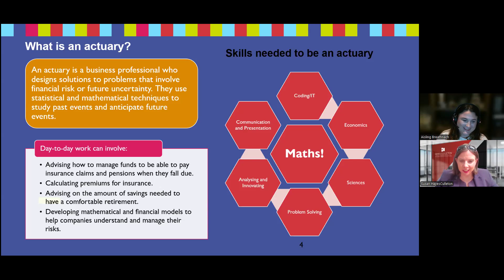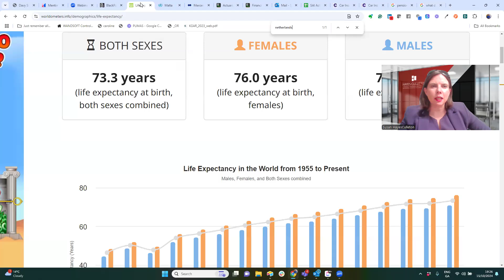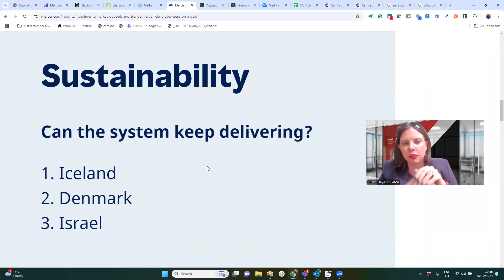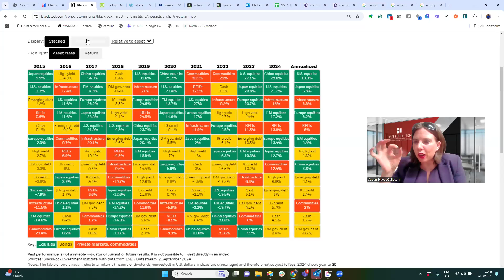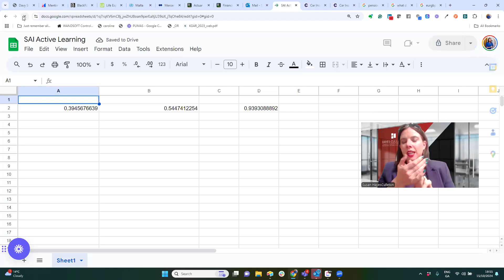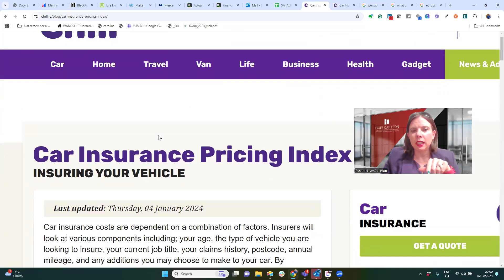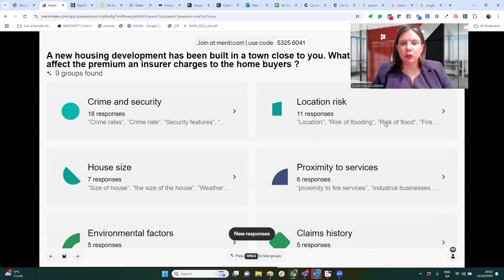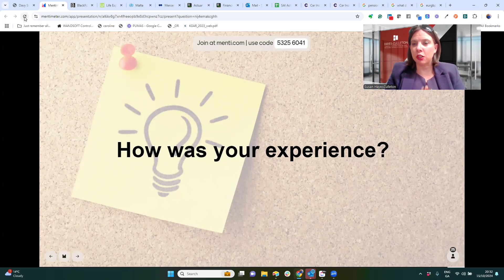Society of Actuaries in Ireland 5th and 6th Year Actuaries Webinar